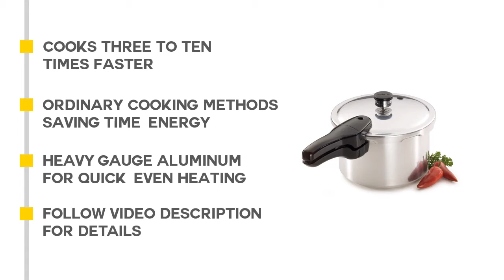Top 5 Pressure Cookers Reviews : Best Pressure Cookers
The Great option to select good Items, You Can Watch Here The Top 5 Best Pressure Cookers Videos. Expecting It Will Help You To Find Your Pressure Cookers. Check the details below:

1.Presto 01341 4-Quart

2.Presto 01781 23-Quart

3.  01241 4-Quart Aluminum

4.T-fal P45009 Clipso

5.P2614634 Secure Aluminum